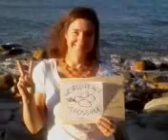I Declare World Peace - Cheryl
Massachusetts woman declares world peace by the shore and affirms that world peace is possible.